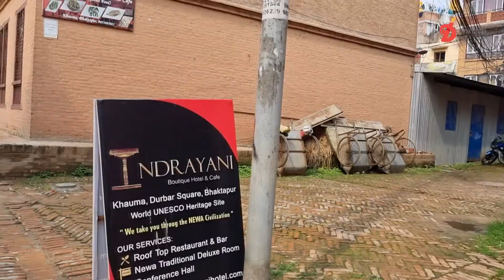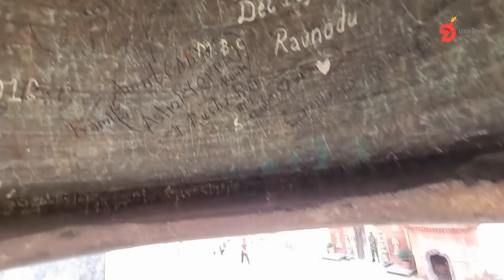Thing To Do In Bhaktapur Nepal | Exploring The Oldest And Smallest City Of Nepal | Kathmandu Valley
Bhaktapur, Kathmandu Valley, Nepal [Amazing Places]
Thing To Do In Bhaktapur Nepal | Exploring The Oldest And Smallest City Of Nepal